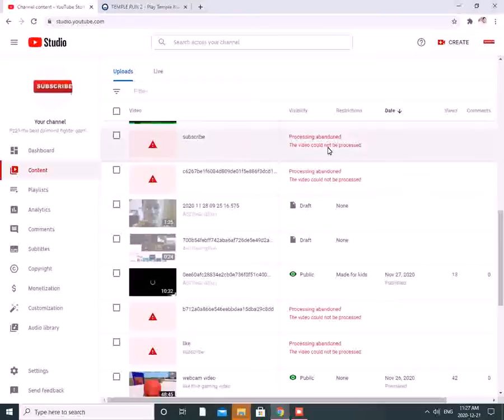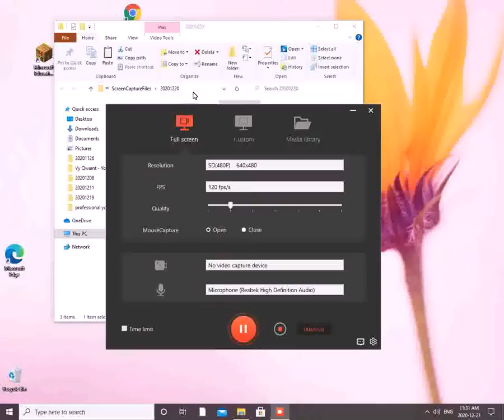subscribe to my channel